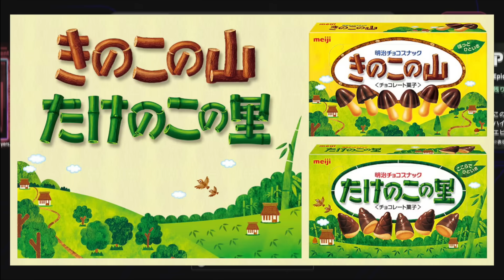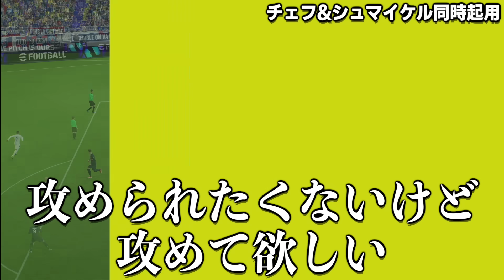最強ゴールキーパー同時起用してみた